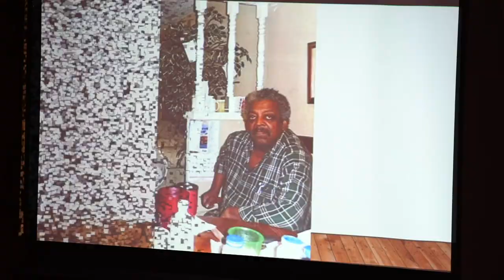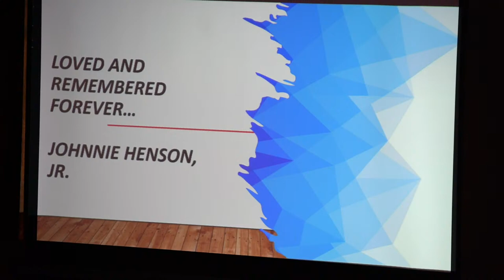The Celebration of Life for Johnnie Henson Jr. ~ August 4, 1943 - March 13, 2024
Johnnie Henson Jr., 80, of Kansas City, MO, passed away peacefully on March 13, 2024, of natural causes. He was born on August 4, 1943, in Pecan Gap, TX, to Sarah Lee Haynes and Johnnie Henson. He was the third child in a family of 12 siblings.  Johnnie completed his education at Roxton High School, graduating in 1961. Following in the footsteps of his family members, he relocated to Kansas City, MO and worked for several years at the Jewish Community Center. He dutifully served as a Specialist Fourth Class overseas during the Vietnam era in the US Army, completing his commitment in the US Army Reserves. His serve was commemorated with the National Defense Service Medal.

On March 26, 1970, Johnnie married the love of his life, Minnie Ann Davis, of Kansas City, MO, in a beautiful ceremony. Together, they built a loving family and shared 53 years of love, laughter, and cherished memories. Johnnie had a successful career spanning 30 years at Armco Steel, where he achieved the distinction of being the first black Foreman. He retired to prioritize his greatest joy, spending time with his family.  Johnnie was not only a dedicated soldier and loving family man but also a proud Freemason. His commitment to Freemasonry was evident in his unwavering dedication to its principles of brotherhood, charity, and moral uprightness. As a Freemason, Johnnie exemplified the values of integrity and service, contributing to the betterment of his community and fostering a sense of unity among his fellow Masons. His involvement in Freemasonry reflected his deep-seated belief in the importance of fellowship and the pursuit of knowledge, leaving a lasting impact on those around him.  An avid carpenter, fisherman, and cook, Johnnie found joy in creating and sharing his passions and knowledge. He had a deep love for music, enjoyed reading the newspaper, and completed crossword and Wordy Gurdy puzzles daily.

Johnnie was preceded in death by his parents; his sisters, Mary Lou (Vernon) Williams, Maudie Khalifah, Suzette Davie; and brother, General Wood; brothers-in-law, Larry Davis, Edrick Davis, Curtis Harris, Rufus Ridley; and sisters-in-law, Marcialeen Davis, Luvenia Davis, and Celestine Broom.

He leaves behind a lasting legacy through his beloved wife Minnie; sons, Jerome Henson and Jonathan Henson; daughters, Valerie Bento and Niccole (Kyron) McClure; brothers, Rick (Regina) Yates, Isaiah Yates; sisters, Linda (Charles) Williams, Barbara Ridley, JoAnn Johnson, Izeta Simpson, Ira Mae Yates; grandchildren, Keisha (Michael) Shaw, Jameel Henson, Milan Henson, Maiya Henson, Kalan McClure, Jaia Henson and Kadence McClure; and a multitude of nieces, nephews, cousins, extended family, and friends; Special recognition for Aunt Margaret Dulley and Jean Dulley.  Funeral services to honor Johnnie's life will be held on Saturday, March 23, 2024, 11 a.m. at Watkins Heritage Chapel. Interment Brooking Cemetery.

Live Streamed By: DignifiedDigital.com